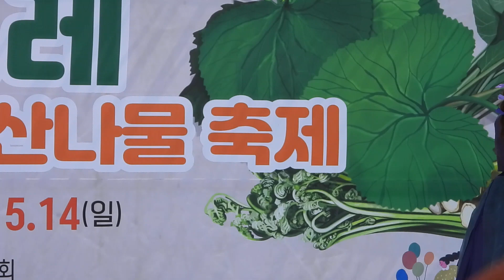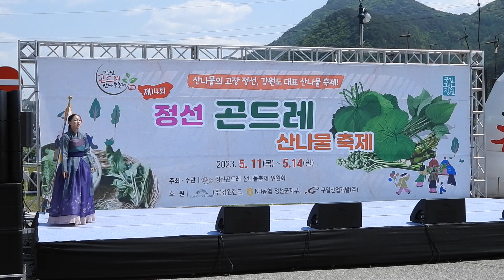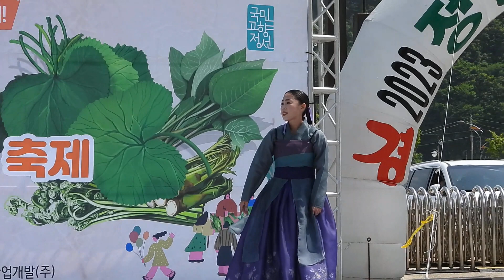"삶과 애환의 소리" 정선아리랑 소리공연_정선군립아리랑예술단 / 신아일보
정선아리랑 소리공연
    5월 11~14일 정선 곤드레 산나물축제

정선아리랑 소리공연은 우리의 삶과 애환이 담긴소리 정선아리랑을 전통공연의 형식인 가ㆍ무ㆍ악의 형태로 새롭게 만들어진 작품이다

긴아리랑, 엮음아리랑, 자진아리랑의 정선아리랑이 갖춘 기본적인 구성을 보다 더 관객과의 소통을 위해 무대화 하였고
동부권 음악의 특징인 구슬프고 역동적인 소리의 정수를 느낄 수 있다.